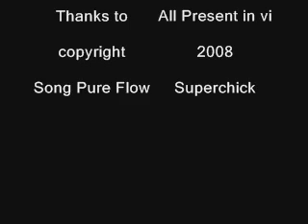Pure FLow web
This is just a fun video of my family... nothing major.. sorry about quality just going from VHS to Digital leaves some quality problems... and the fact my mother could not hold a camera still  to save her life! LOL She knows I love her..